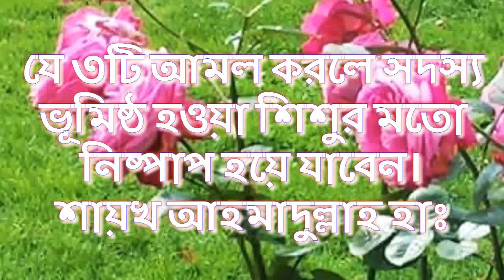যে ৩টি আমল করলে সদস্য ভৃমিষ্ঠ হওয়া শিশুর মতো নিষ্পাপ হয়ে যাবেন। শায়খ আহমাদুল্লাহ হাফিজাহুল্লাহ